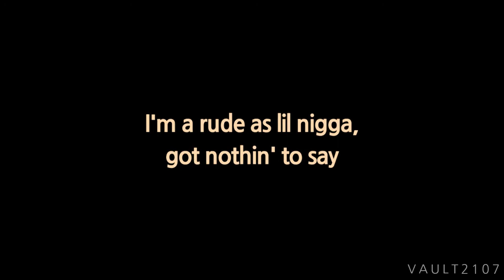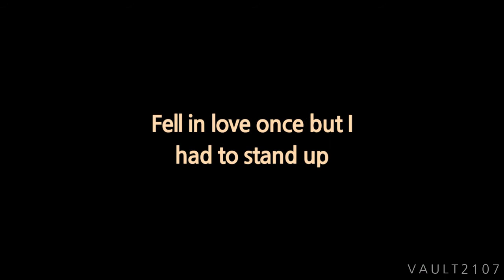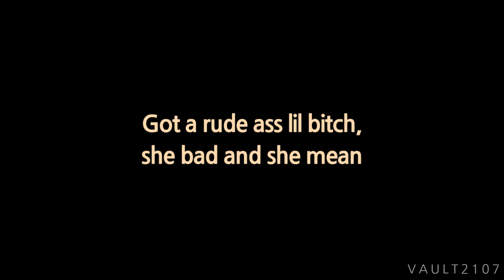Lil Tracy | I'm Rude | Lyrics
New Albums Daily ∤ Search Your Favorite Music Tags and Genres Lil Tracy | I'm Rude | Onscreen Lyrics